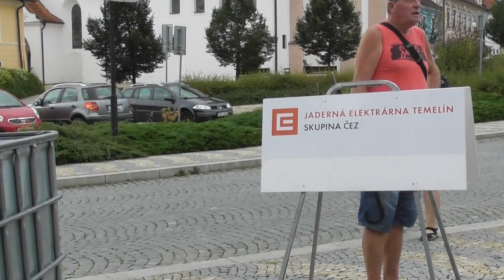00328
Keramička - XXXII. Bechyňský festival dechových hudeb - Bechyně - náměstí - 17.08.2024.